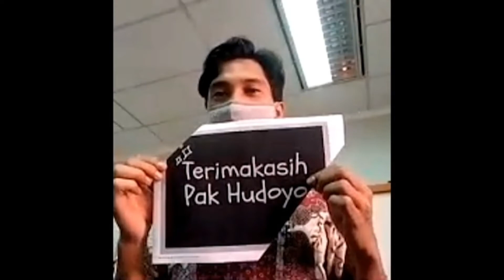Testimoni Untuk Pak Hudoyo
Siapa sih yang tidak kenal sosok bapak Hudoyo..
Bapak yang selalu ramah, pekerja keras, mengayomi, tegas, cerdas, energik, dan humoris.
Kami pasti kehilangan sosok bapak di setiap sudut, akan tetapi kenangan kebersamaan akan kami ingat selalu, pak.
Selamat menjalankan masa purna tugas ya pak..
Selamat berkumpul dengan keluarga..
Semoga Allah SWT selalu memberi kesehatan untuk Bapak beserta seluruh keluarga.

Tetap semangat menjalani kehidupan baru..
Kami akan selalu merindukanmu ..

Salam Sayang dan Rindu dari keluarga besar Direktorat Jenderal Pengendalian Aliran Sungai dan Hutan Lindung.